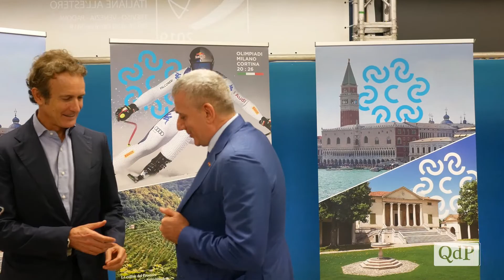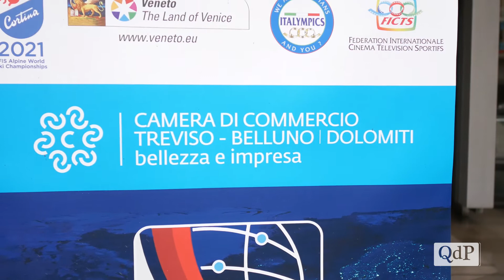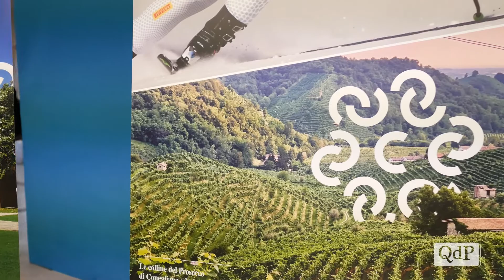Convention mondiale camere di commercio all'estero. Benetton: "Cosa possiamo fare per il Paese?”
Questa mattina, lunedì 28 ottobre 2019, la Camera di Commercio di Treviso ha ospitato la sessione pubblica della 28esima “Convention mondiale delle camere di commercio italiane all'estero”.